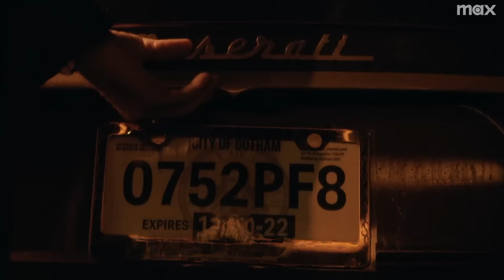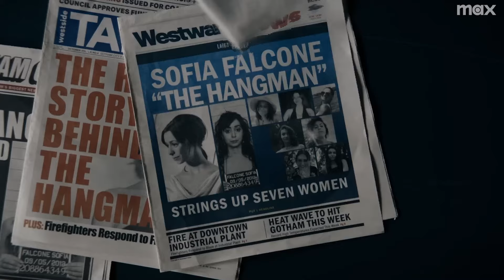The Penguin REVIEW in Tamil | Jio Cinima | HBO Max Series | Hifi Hollywood